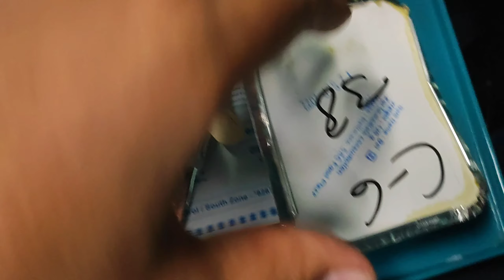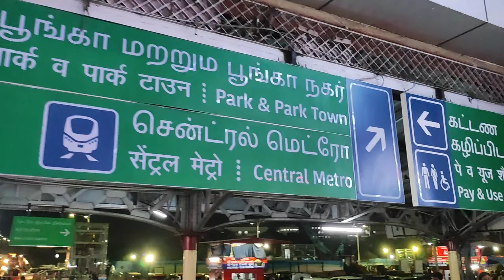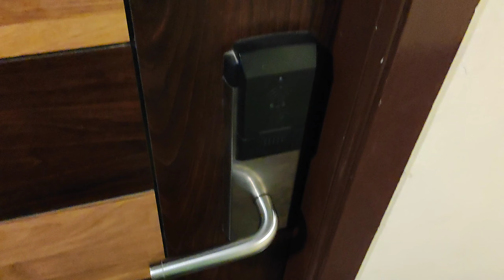1st TIME OUTSTATION AUDIT|| PART2 | CA ARTICLESHIP VLOG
Hello my dear favorite people hope you all are fine. Here i am sharing my OUTSTATION AUDIT journey expirence with you hope you guys will enjoy a lot if you do then please do subscribe the channel and share with your friends and family and most importantly share with your CA friends.